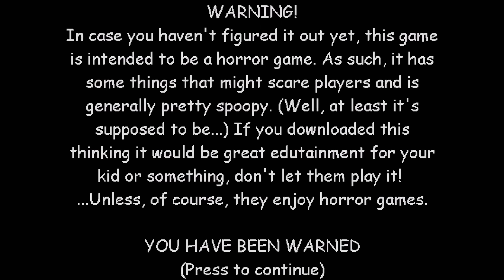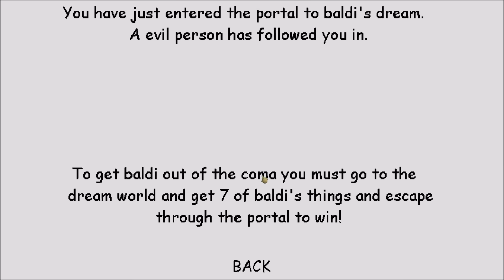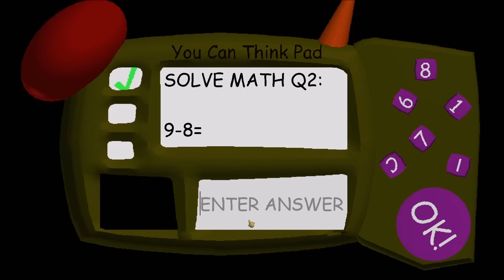BALDI'S IN A COMA!! JOE RETURNS AFTER ONE YEAR?! WHY?!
What's up guys, PghLFilms with another video here and TODAY!!! We are playing Baldi's In a Coma! It's like Trap Out of Control, but good thing he doesn't oof! So, he gets a package, but it's thrown into the window, and Baldi gets knocked out. The thing is, Joe is back after ONE YEAR!! Enjoy the video. :)